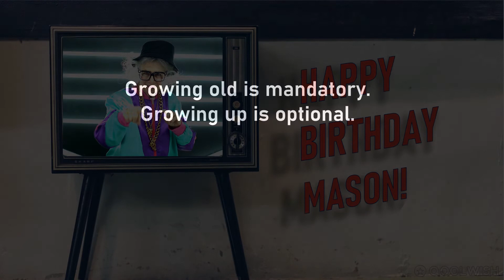Happy Birthday MASON! - Today is your birthday!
Hey MASON Enjoy this personalized birthday video!